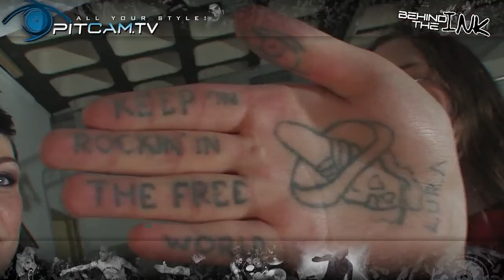PURIFIED IN BLOOD - Behind the INK by PitCam.TV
BEHIND THE INK
* PitCam.TV Party:
* PitCam Friends:
* PITCAM FESTIVAL:
Other Stuff:
For more video interviews, Behind The Ink (Tattoo Talk), Bus Cribs at the Tour Bus, exklusiv acoustic Shows and many many many more with Alesana , Hatebreed, Apocalyptica and Escape The Fate and many more, please visit the PitCam.TV pages
Bands we worked with:
1-9
36 CrazyFists
A
A Skylit Drive // Architects // August Burn Red // All Shall Perish // Alice In Chains // AFI // Against Me! // Agnostic Front //Alesana // Apocalyptica // Anberlin // As I Lay Dying
B
Blessed By A Broken Heart // Biohazard // Born From Pain // Broadway Calls // Bullet For My Valentine //Broken Frontiers // Broilers // Berliner Weisse // Bleeding Through // BlessTheFall // Blind Guardian // Bleed From Within
C
Consin // Climax in June // Cruel Hand // Caliban // Clutch // Cancer Bats // Comeback Kid // Confronto // Circa Survive
D
Despised Icon // Dúné // Death Before Dishonor // Danko Jones // Dead By April // DevilDriver // Devil Driver // Die Skeptiker // Die Kassierer // Doro Pesch // Dying Fetus // DIMMU BORGIR // Defeater
E
Enter Shikari // Eternal Tango // Eyes Set to Kill // Escape The Fate // Evergreen Terrace // Enslaved //Every Time I Die // EMMURE
F
Final Prayer // Fall From Grace // First Blood // For The Fallen Dreams
G
Gamma Ray // Grave Maker
H
HIM // Hatebreed // H2O // Horse The Band // Heaven Shall Burn // Haribo macht Kinder froh (NL)
I
I am Ghost
J
Jigsaw vs. Hyde
K
Kylesa // Kittie // KEN // Kids In Glass Houses // K.I.Z. // Killswitch Engage
L
Lionheart // Lamb Of God // LostProphets // Limp Bizkit
M
Maroon // MadSin // Madison Affair // Montreal // Misery Signals // Martin Kesici // Missing in Action // Murderdolls // Madball
N
Nueva Etica // Nasty // No Turning Back
O
Oceano // Ozzy Osbourne // OF MICE AND MEN // Opeth
P
Parachutes // Placenta // Parkway Drive // Pennywise // Papa Roach
Q
R
Radio Havanna
S
Sondaschule // Suicide Silence // Switchfood // Stone Sour // Slipknot // Soulfly
T
The Fading // The Wildhearts // The Blackout // The BossHoss // The Black Dahlia Murder // Trouble // T.A.N.K // Terror // Throwdown // The Acacia Strain // Trivium // The Devil Wears Prada // The Word Alive // Thy Art Is Murder // Trapped Under Ice
U
Unearth // Underoath
V
Ville Valo (HIM) // While She Sleeps
W
War From A Harlot Mouth (WFAHM) // We Butter The Bread With Butter (WBTBWB) // Walls of Jericho // WACKEN (Festival) // With Full Force (Festival)
X
Y
You Me At Six // Your Demise
Z